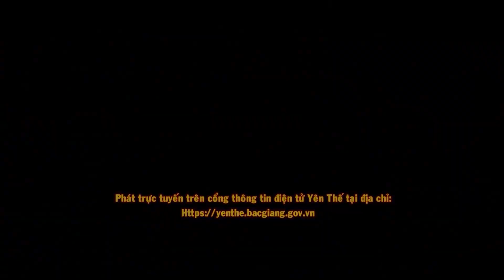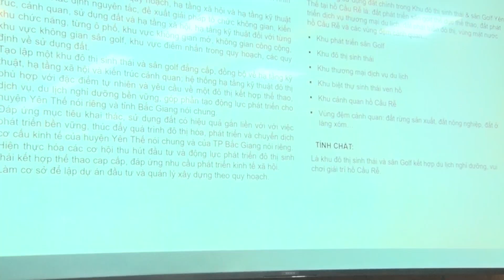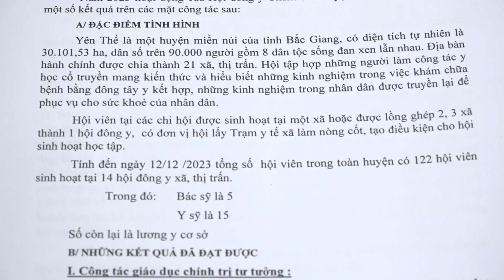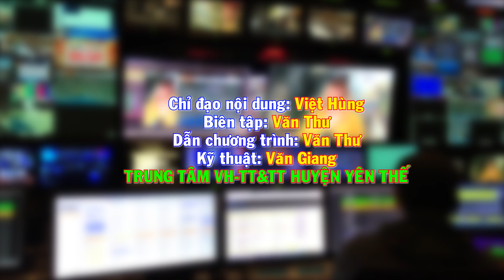CT Truyền hình điện tử Tuần 8 năm 2024